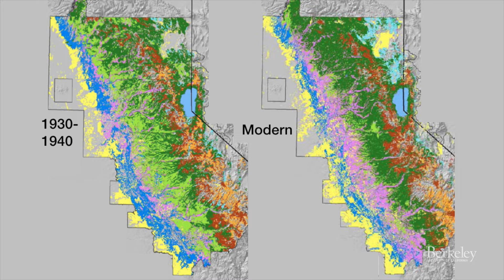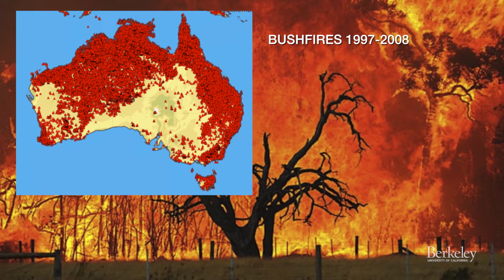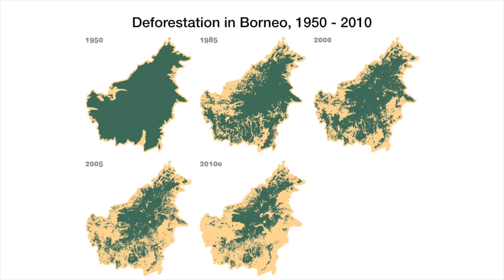Brief History of Global Change: Charles Marshall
It’s hard to comprehend large-scale change over time, says Berkeley paleontologist Charles Marshall. The rapid increase in greenhouse gas emission, soaring population growth, and resource extraction have largely occurred within one lifetime. Today, of course, human-driven change is undeniable, global and threatening. See what UC Berkeley is doing to make a difference in our future – in our climate, environment, biodiversity and energy use.  Series: "Cal Future Forum: Our Changing World" [2/2018] [Show ID: 33076]